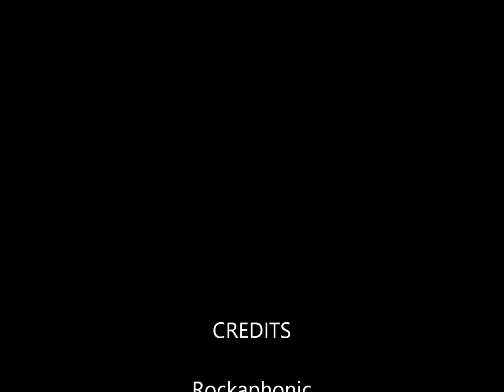Tammi Savoy and The Chris Casello Combo - The New England Shake-up 2018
Tammi Savoy and The Chris Casello Combo performing Varetta Dillard's ‎– That's Why I Cry The New England Shake-up 2018